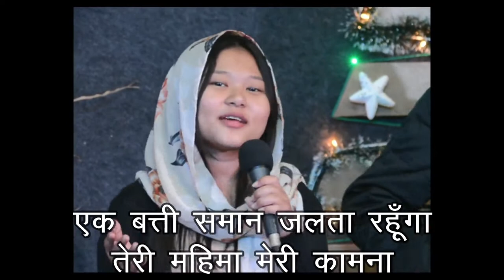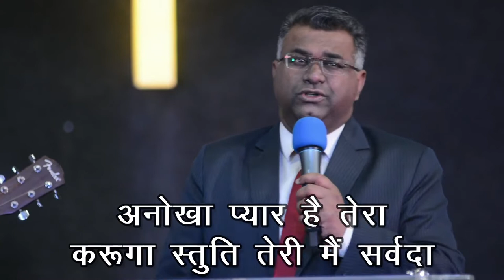|| Sunday Service | Hindi Service | 19 Dec. 2021 ||